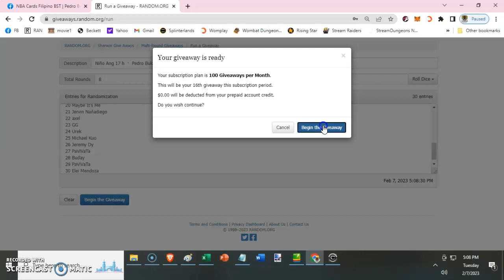Pedro Bukaneg Cheap Draft 37